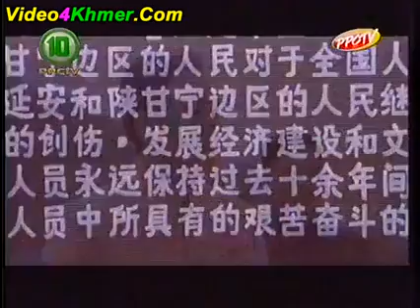ទង់ក្រហមផ្កាយប្រាំ ភាគ ២៣ - ២